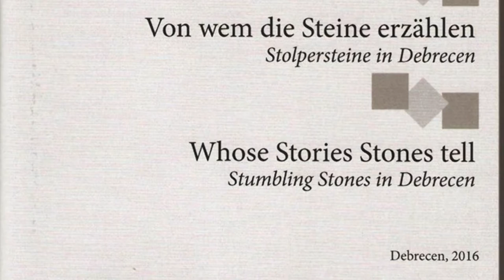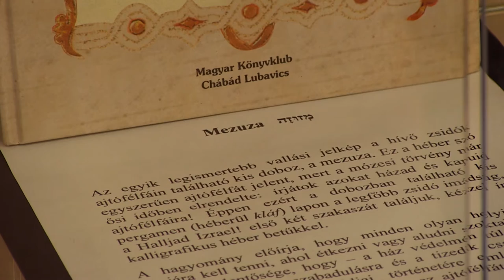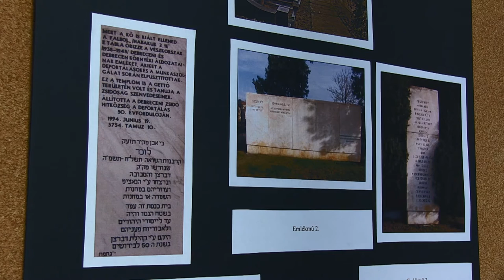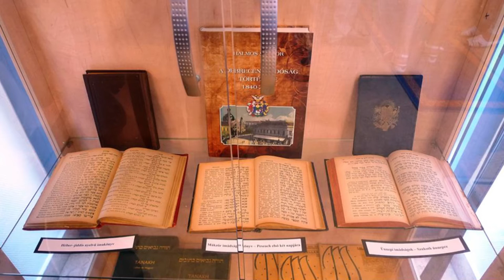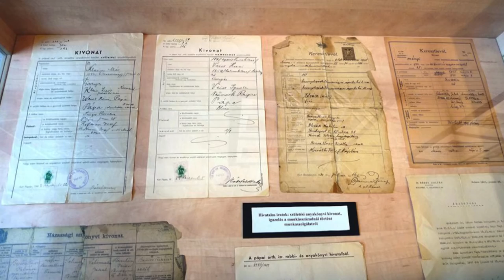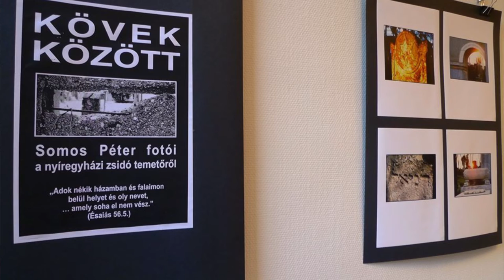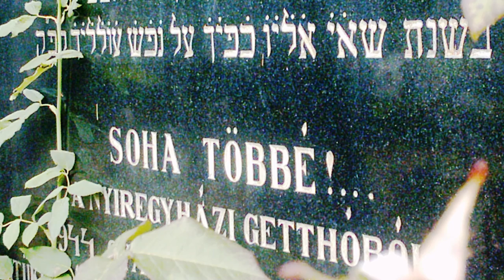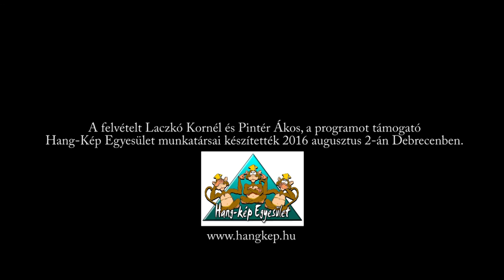Akikről a kövek beszélnek - kiállítás megnyitó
A Debreceni Egyetem Germanisztikai Intézete és a Debreceni Német Kulturális Fórum, a debreceni botlatókövek elhelyezésének alkalmából  rendezett kiállítást 2016. augusztus 2-án a Méliusz Juhász Péter Könyvtárban. A Hang-Kép Egyesület a programot a videofelvétel elkészítésével támogatta.